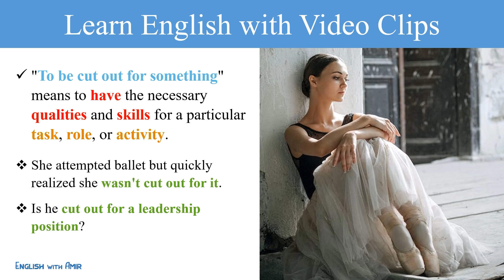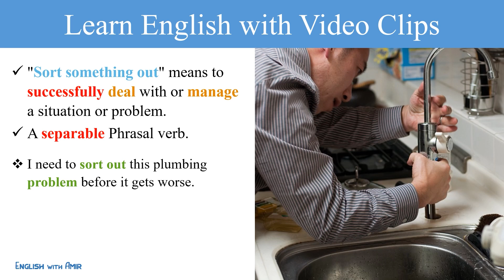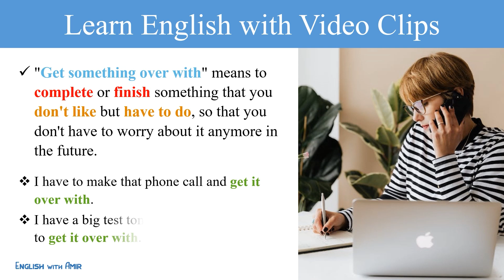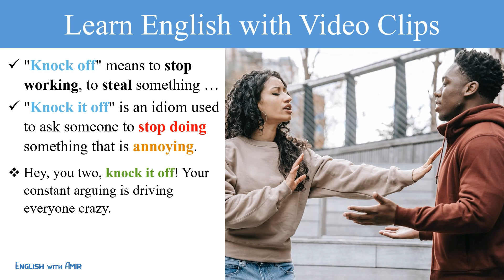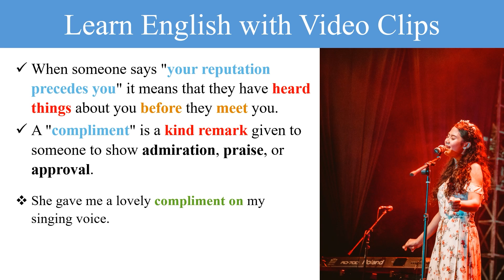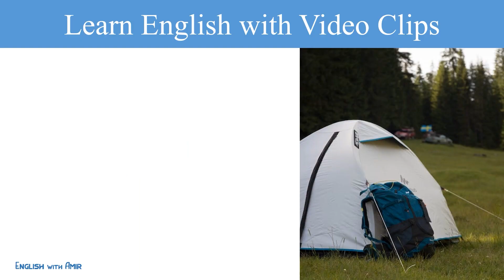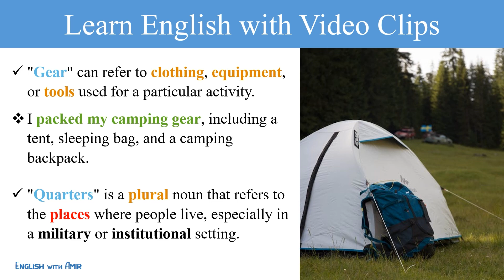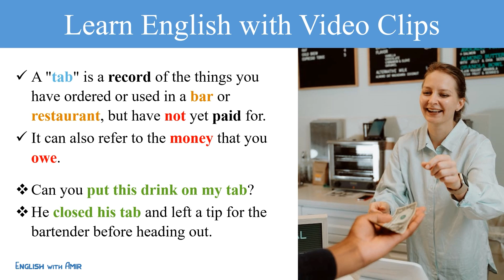Learn English with Top Gun: Maverick | Tom Cruise | Jennifer Connelly | Learn English with Movies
In this video, we are going to learn about English Vocabulary, English Conversation, English Idioms, Phrasal Verbs, Phrases, etc. with Top Gun: Maverick.

00:00 - Intro
00:22 - Clip 1
01:18 - Clip 2
02:14 - Clip 3
03:10 - Clip 4
04:13 - Clip 5
05:31 - Clip 6
06:29 - Clip 7
07:30 - Clip 8